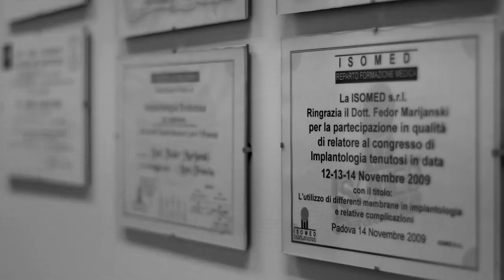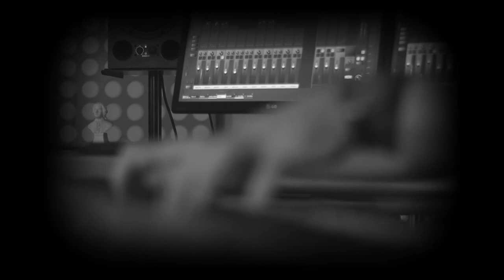Over The Rainbow feat Dr Fedor Marijanski - Session With My Dentist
Dr. Fedor Marijanski - Guitar
Aleksandar Banjac - Piano
Ana Banjac - Video
Over The Rainbow (H.Arlen)